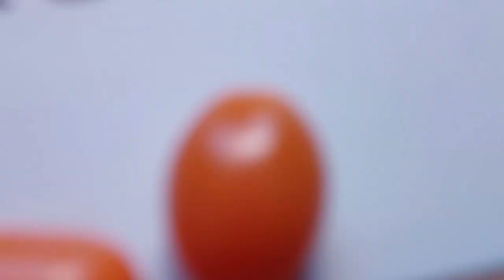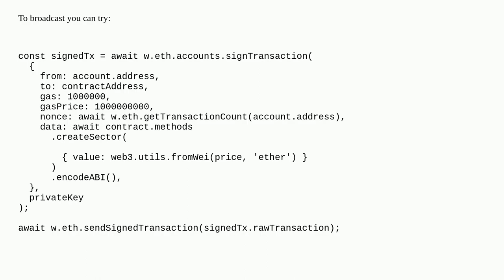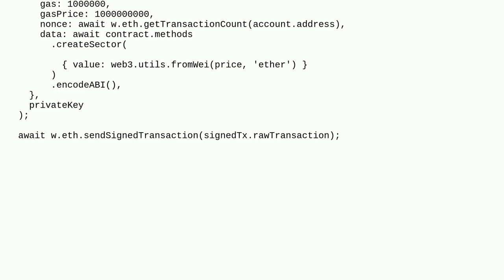Ethereum: Send a transaciton to Sepolia network but it can't be found from sepolia.etherscan.io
Send a transaciton to Sepolia network but it can't be found from sepolia.etherscan.io

A special thanks goes out to the community

  solidity web3js ethereumjs